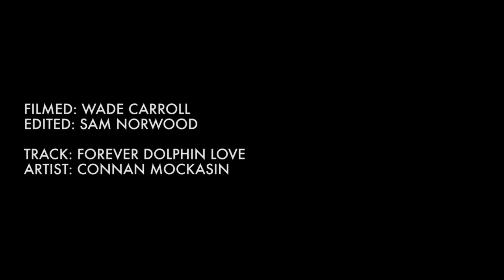From The Pages of SL #320: Sri Lanka with Mikey Wright & Luke Hynd